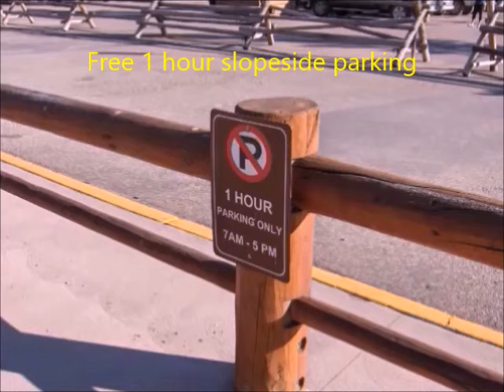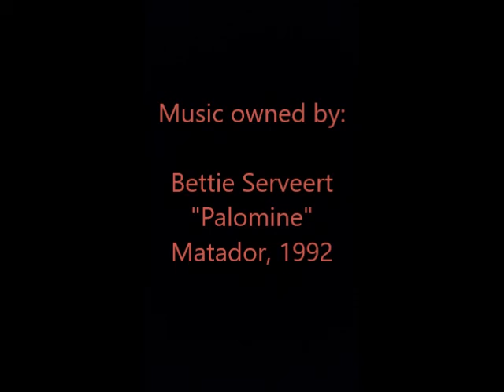Winter parking at Jackson Hole Mountain Resort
Wintertime driving and parking options at Teton Village / Jackson Hole Mountain Resort.  See my START bus video for public transportation choices.  Music owned by Bettie Serveert "Palomine".  Matador, 1992